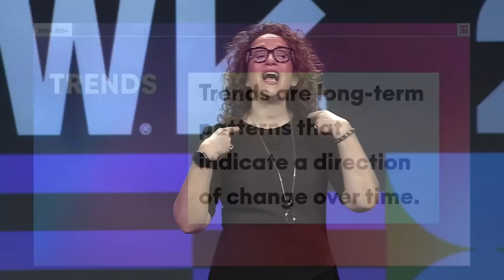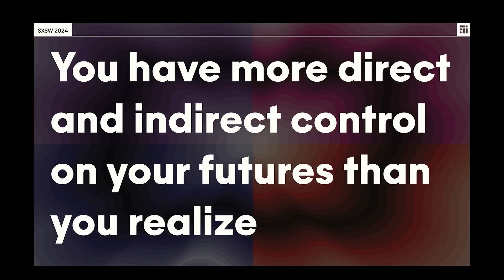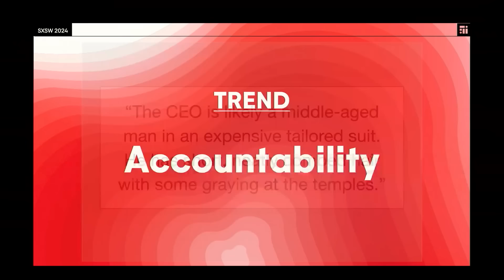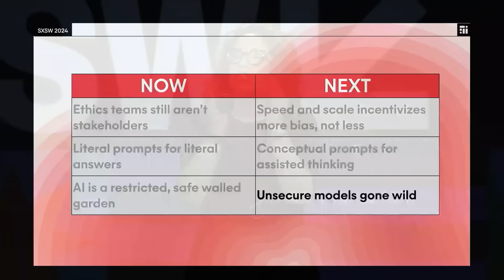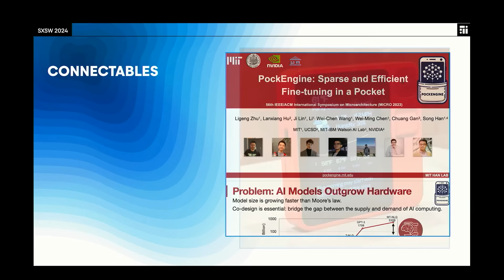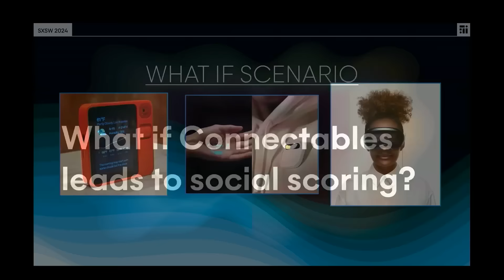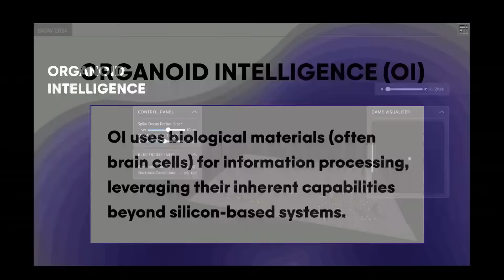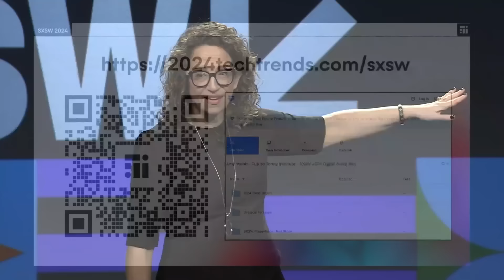Amy Webb Launches 2024 Emerging Tech Trend Report | SXSW 2024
Join Amy Webb for the launch of the Future Today Institute's 17th edition of its Tech Trends Report and a deep dive into all the tech trends you'll need to follow in 2024. In this mind-bending session, futurist Amy Webb, CEO of the Future Today Institute and professor at NYU Stern School of Business, will provide a data-driven analysis for the emerging tech trends that need to be on your radar this year––and she’ll show you scenarios that will change your perspective on the futures. For those who have attended this session at previous SXSW festivals and already know what to expect from this session, you'll be in for an extra-special treat this year. At the end of the session, you will receive a special SXSW-edition of the Tech Trend Report, which is downloaded 1 million times every year.